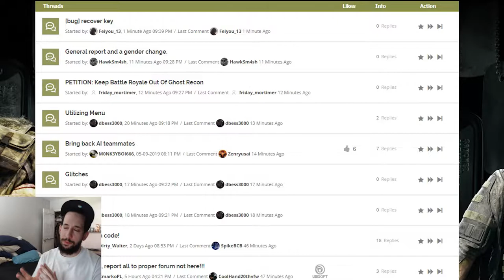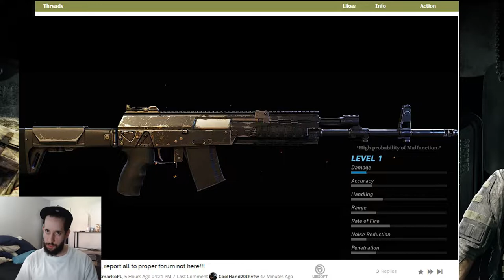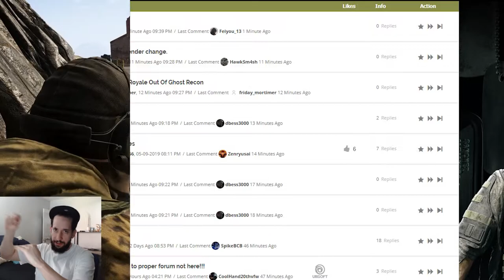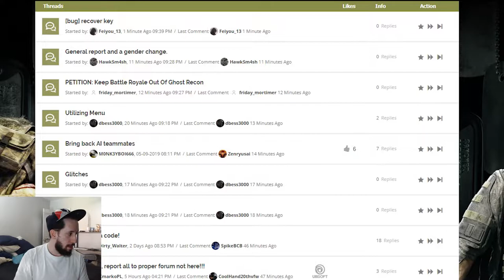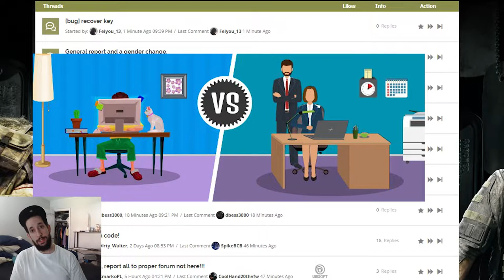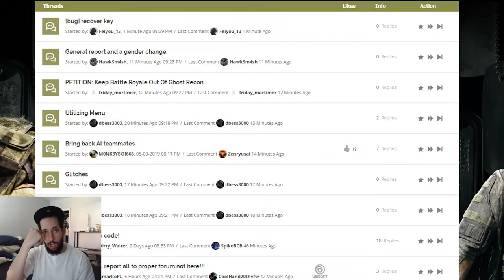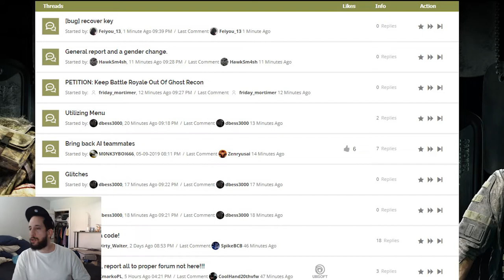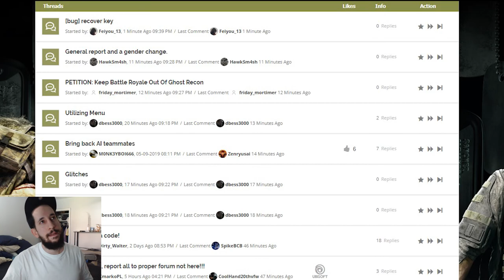GR Breakpoint Weapons and Tiered Loot. How should it have been designed?